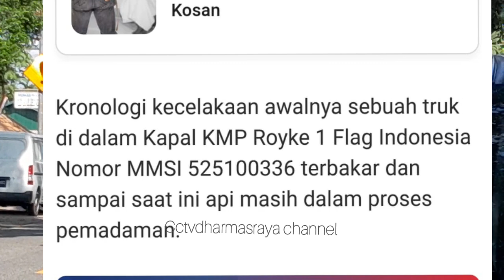BERITA DUK4 ‼️⁉️ 😩😭 MERAK BEKAUHENI MEMB4RA SEMOGA SEMUA SELAMAT